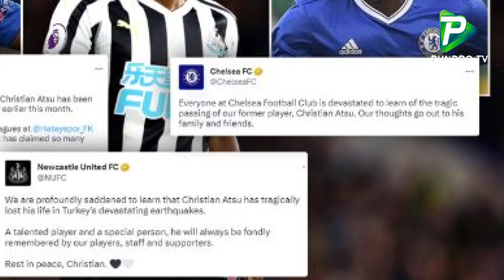তু র স্কে র ভূ*মি*কম্পে মৃ*ত্যু হল ঘানার ফুটবলার আতসুর।International_News।Pundro TV News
Report Name:তু র স্কে র ভূ*মি*কম্পে মৃ*ত্যু হল ঘানার ফুটবলার আতসুর।International_News।Pundro TV News
Reporter: